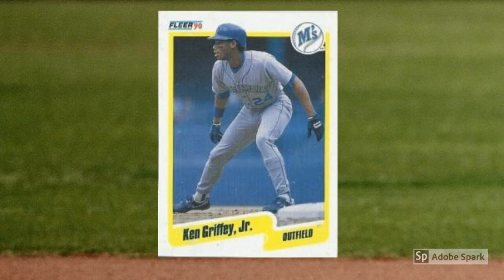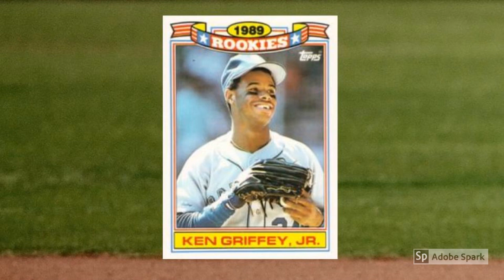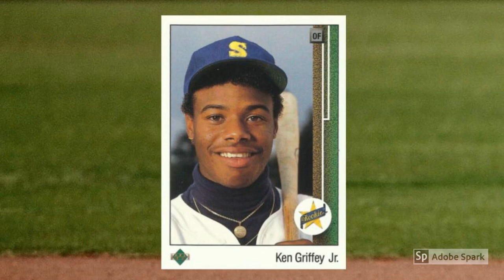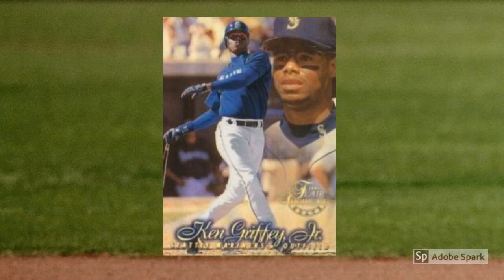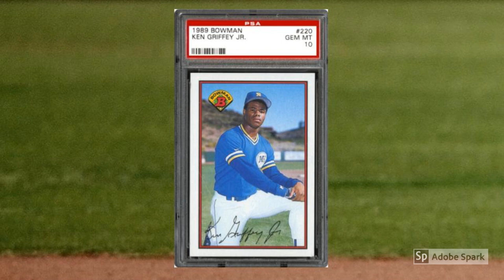Ken Griffey, Jr., Baseball Cards: The Definitive Guide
Tune in as Mrs. Wax Pack Gods reads about Ken Griffey, Jr.  Baseball Cards.

For most of the last three decades, Ken Griffey, Jr., baseball cards sat near the top of the hobby mountain.

The popularity of Junior cards climbed steadily through his first 11 years with the Seattle Mariners and then jumped into the stratosphere when he came “home” to the Cincinnati Reds before the 2000 season. Unfortunately for the Reds and Griffey, that marriage turned out not to be quite the dream match-up we all envisioned, and Griffey’s star dimmed, just a bit, as his numbers tumbled and other superstars stepped into the spotlight.

Chapter 2 The Minor Leagues:
Ken Griffey Jr. Minor League and Pre-Rookie Card Guide from Trey Treutel  (@datreute) at CardboardConnection.com.
Why Upper Deck Turened Griffey Minor League Photo into its Signature Card from Rich Mueller at SportsCollectorsDaily.com (@SportsCollector).
Griffey Pre-Rookies! from The Junior Junkie (@Teejnola)
1988 Cal Cards San Bernardino Spirit Set (Ken Griffey Jr.) from The Oddball Card Collector.
1988 Minor League Baseball Card Values from the PSA SMR Price Guide

Chapter 3 The Rookies:
A Complete Guide to the 1989 Upper Deck #1 Ken Griffey, Jr. Rookie Card – This is another stellar entry from The Junior Junkie and is THE definitive guide to Griffey’s most popular and famous card. In fact, The Junior Junkie in general should be first on your regular reading list if you’re a Junior fan.
How Ken Griffey Jr.’s rookie card became No. 1 for Upper Deck from Darren Rovell (@darrenrovell) at ESPN.
Ken Griffey Jr.’s famous 1989 Upper Deck rookie card was Photoshopped from Mike Oz (@mikeoz) at Big League Stew (@bigleaguestew).
The enduring popularity (and ubiquity) of the 1989 Upper Deck Ken Griffey Jr. card – an earlier Rovell piece at Slate (@slate).
Macklemore got Ken Griffey Jr. to recreate his 1989 Upper Deck rookie card from Christopher Rosen (@CHRISJROSEN) at Entertainment Weekly.
KEN GRIFFEY JR. (STAR ROOKIE) – 1989 UPPER DECK (PSA CardFacts)
Ken Griffey Jr. Rookie Card Checklist and Gallery – another Trey Treutel piece.
Graded Ken Griffey Jr Rookie Card Tally Now Over 100,000 – more Griffey goodness from Rich Mueller.

Chapter 4 The Masters:
Ken Griffey Jr Checklist – Supercollector Catalog
Ken Griffey Jr. – Beckett.com
THE BEAST: All My Griffeys in One List – even more from The Junior Junkie.
Ken Griffey, Jr. Baseball Card Checklist – from SportsCardSource.com
PSA Card Set Registry – Ken Griffey Jr. Master Set – PSA’s registry of Griffey master sets.
KEN GRIFFEY JR. MASTER SET: JOE’S MASTER GRIFF – one of the top master set in the PSA registry.
Ken Griffey Jr. Master Sets – Beckett.com – Becket.com’s registry of Griffey master sets.

Chapter 5 Best of the Best:
Top 10 Ken Griffey Jr. Baseball Cards of All-Time from Ryan Cracknell (@tradercracks).
24 KEN GRIFFEY JR. CARDS THAT REMIND US WHY WE LOVE HIM – also from Cracknell.
Best Ken Griffey Jr. Rookie Cards of All-Time from Alan Karpuch at GMA Grading (@GMAGrading).
Ken Griffey Jr. Gallery at The Trading Card Database (@tradingcarddb).
Ken Griffey, Jr., Market on Etsy – lots of photos of Griffey cards.

Chapter 6 Price Guide:
Ken Griffey, Jr., Cards in the Beckett Marketplace
Ken Griffey, Jr., Baseball Cards – COMC Marketplace
Ken Griffey, Jr., eBay Listings
Ken Griffey Jr. Baseball Card Value Price Guide Search at VintageCardPrices.com (@CardPrices).
Ken Griffey Jr. Baseball Cards Value from TheBaseballCardsGuide.com.
1989 Upper Deck Baseball Card Values from the PSA SMR Price Guide